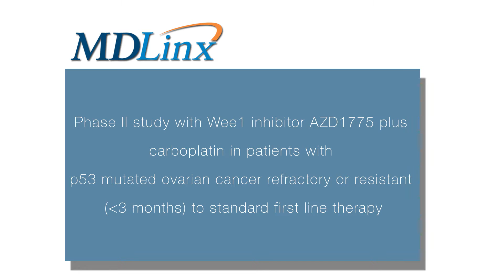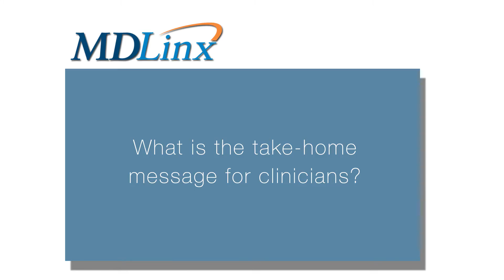First-in-class Wee1 inhibitor AZD1775 shows promise against p53 mutated ovarian cancers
Suzanne Leijen, MD and PhD at The Netherlands Cancer Institute  discusses phase II study with Wee1 inhibitor AZD1775 plus carboplatin in patients with p53 mutated ovarian cancer refractory or resistant to standard first line therapy at the American Society of Clinical Oncology 2015 Annual Meeting.